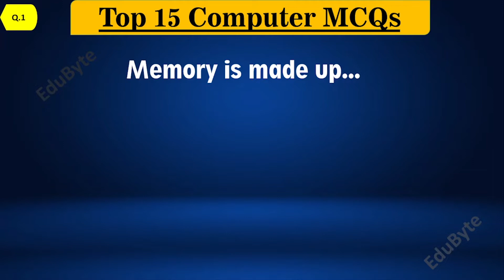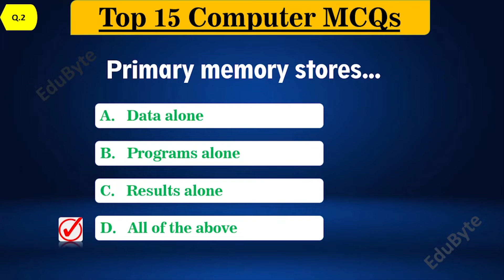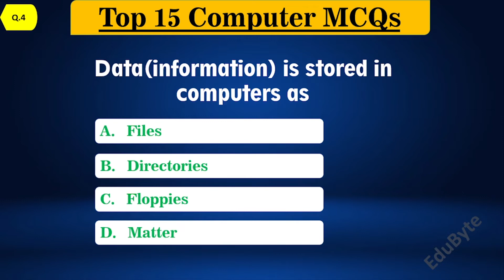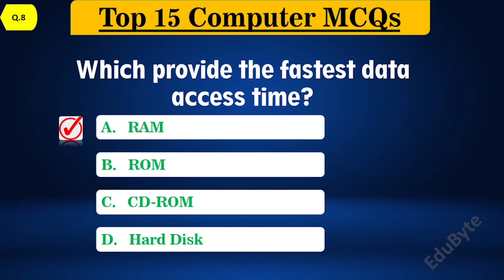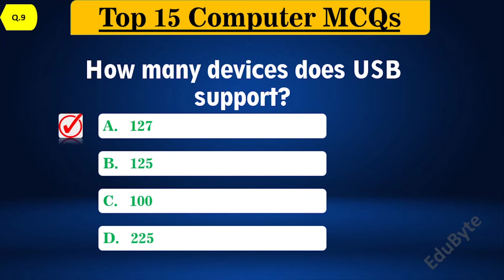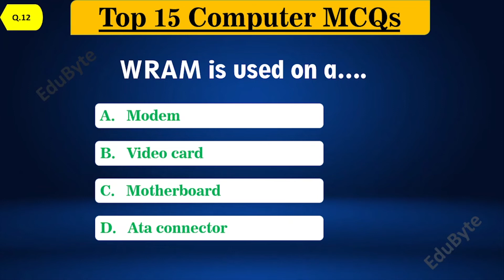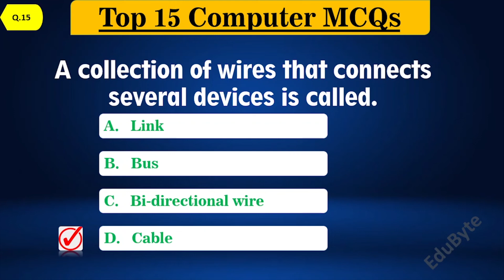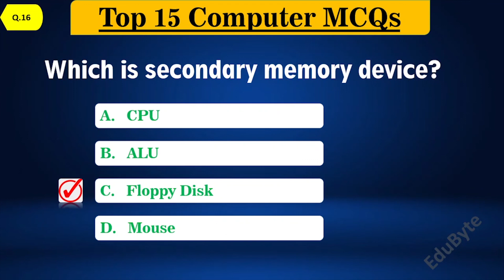Most Important Computer MCQ. Computer mcq questions with answer